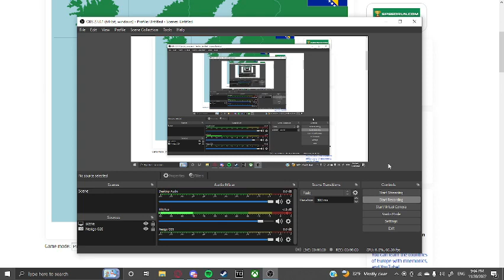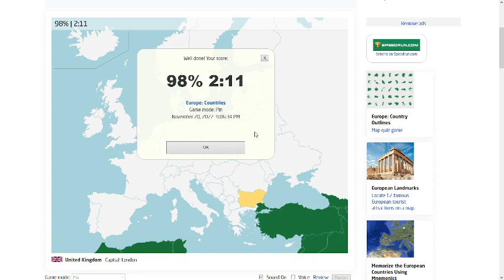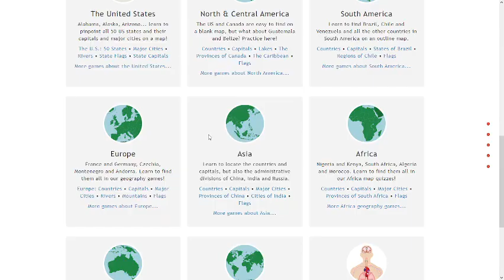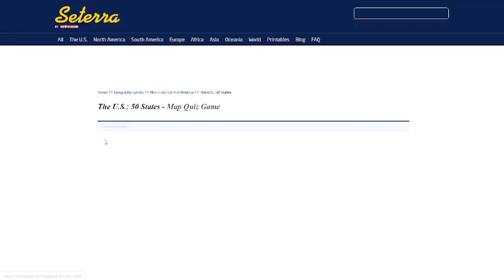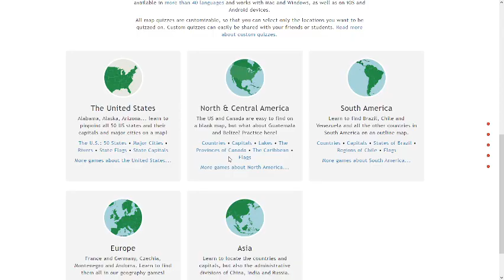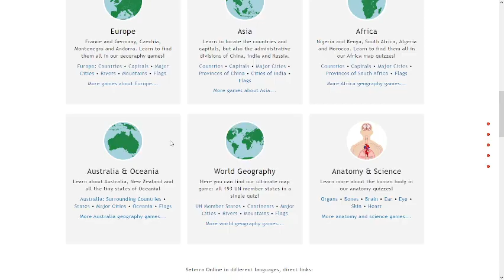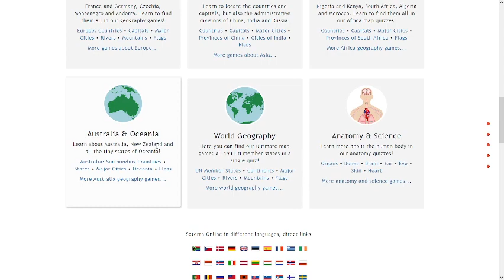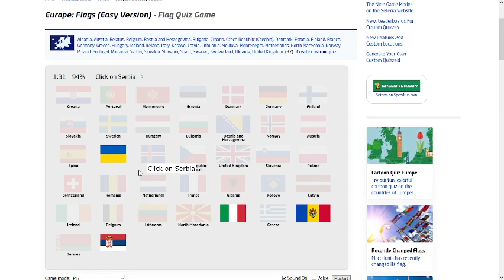geographical wizard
cdd